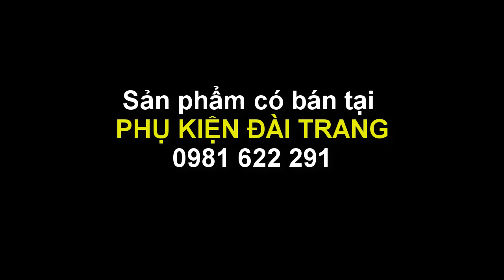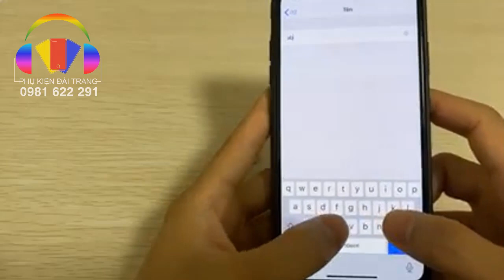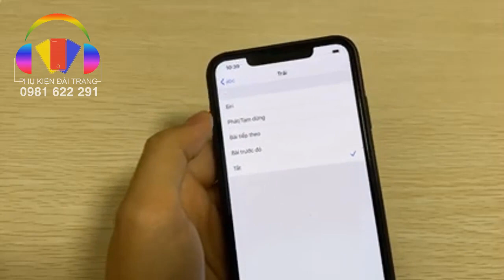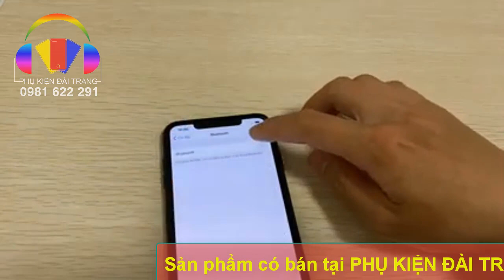Tai nghe i12 TWS | Cách dùng tai nghe bluetooth i12 chi tiết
⚡️TAI NGHE BLUETOOTH i12 TWS 5.0
TAI NGHE CẢM ỨNG BLUETOOTH KHÔNG DÂY SANG CHẢNH
💢Thiết kế thời thượng, tinh tế phù hợp nhiều lứa tuổi
💢phím bấm cạnh tai nghe ở các phiên bản cũ được thay thế hoàn toàn bởi phím cảm ứng mang tới trải nghiệm thú vị hơn
💢Kết nối Bluetooth 5.0 vô cùng ổn định, 2 tai tự kết nối với nhau khi lấy ra từ dock sạc
💢Dock sạc tiện lợi cho tới 4 lần sạc đầy pin tai nghe, cổng sạc lightning đồng bộ với các thiết bị của Apple
💢Thời lượng pin tới hơn 2h h nghe nhạc liên tục mà chỉ mất 1h để sạc đầy cho tai nghe, thời gian chờ lên tới 100 giờ
💢Chất âm trầm ấm, phù hợp nhiều thể loại nhạc, chơi game
Nguồn: Tony Poodle